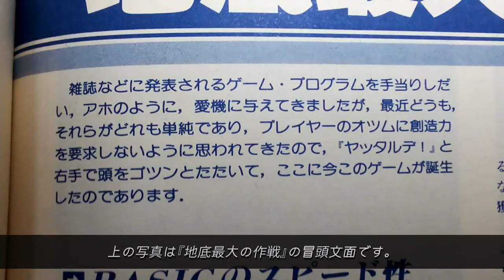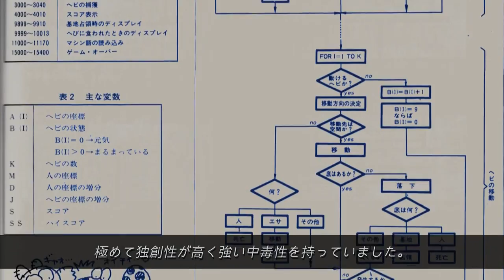宇宙最大の地底最大の作戦 トレイラー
現在名古屋大学の教授を務める有田　隆也氏が８０年７月に発表した史上初のサンドボックス型ゲームかつ、Dig Dugの約２年前に存在した『戦略的穴掘りゲーム』を大幅にパワーアップ！
　有れ人バージョンではDig Dug , Xevious , Mappy等ナムコ黎明期のゲームのグラフィックをほとんど担当した小野 "Mr.Dotman" 浩氏、サウンドには古代　祐三氏を迎え開発された８０年代アーケード風のアレンジをはじめ、３バージョンを収録！